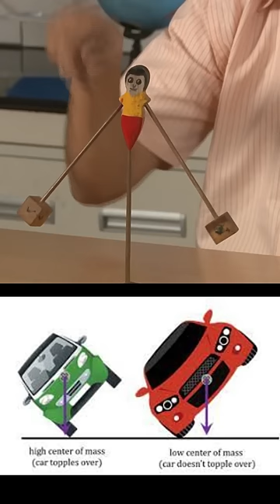Centre of mass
About video :- Centre of mass
Important links - Centre of mass